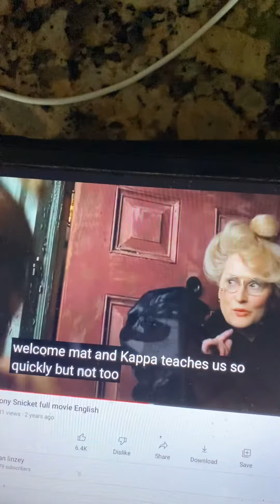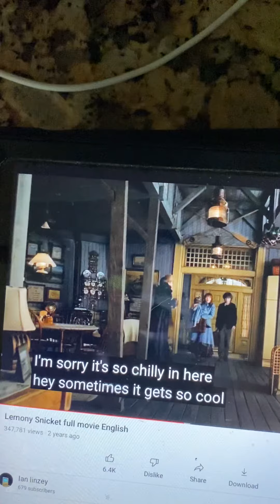Lemony Snicket’s A Series Of Unfortunate Events Interlude With Sailboat